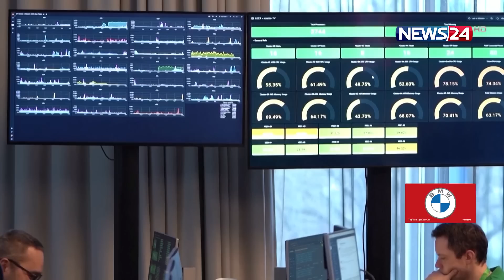ইউক্রেনকে সামরিক সহায়তার ইঙ্গিত দিল দক্ষিণ কোরিয়া | Ukraine | Russia | News24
ইউক্রেনকে সামরিক সহায়তার ইঙ্গিত দিল দক্ষিণ কোরিয়া | Ukraine | Russia | Ukraine Russia Update | News24

NEWS24 Team